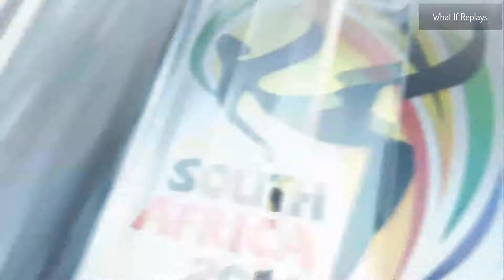NETHERLANDS ANTILLES v TRINIDAD and TOBAGO Round 2 Match 4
Introducing What If Replays Caribbean Football. Customized leagues and tournaments featuring Caribbean football teams found in EA Sports Fifa football series, mainly Fifa World Cup South Africa 2010 and Fifa World Cup Brazil 2014 video games. Our first league What If Replays Caribbean Nations League a home and away premiere league style competition featuring 10 of the best Caribbean national squads in the Fifa World Cup South Africa 2010 video game namely Jamaica, Haiti, Trinidad and Tobago, Antigua and Barbuda, Cuba, Bermuda, Barbados, St Kitts and Nevis, Netherlands Antilles, Saint Vincent and Grenadines. The nation topping the table will be crowned champs. The top 4 finishing teams in What If Replays Caribbean Nations League will be invited to play in a 4 team knockout tournament called What If Replays Caribbean Nations Championship where team 1 will play team 4 and team 2 will play team 3. The winners will face off in the final game to crown a champion. The 3 lowest finishing teams in What If Replays Caribbean Nations League will be relegated. The remaining teams in the Caribbean pool of nations will participate in a 16 team random draw knockout tournament known as What If Replays Caribbean Play In Tournament. The two final participating teams and the third place match winner will be promoted to replace the three relegation teams for the next season of What If Replays Caribbean Nations League. All games will be uploaded to What If Replays Youtube channel for your viewing pleasure.